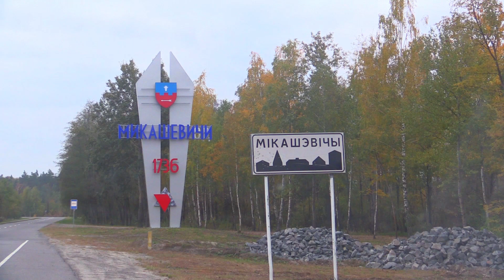Сборы невесты Анастасии ANIVAR "Ты и я"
Утро невесты. Morning of the bride.